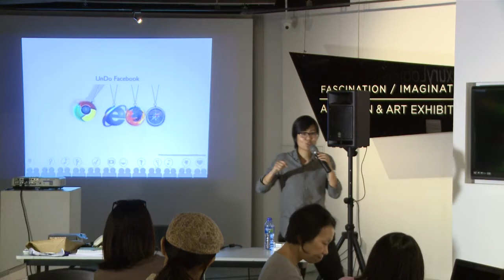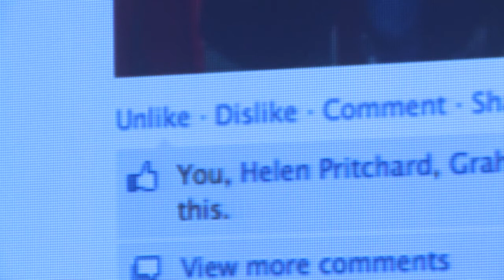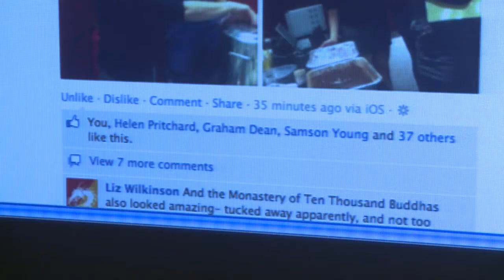Undo Facebook Workshop 工作坊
工作坊由專注研究網絡文化及數據美學的數碼媒體藝術家及研究員孫詠怡主持，她作品探討網絡數據在不同媒體中的藝術性。是次工作坊將會介紹一個實驗性的項目〈UnDo Facebook〉。希望可以嘗試打開知識的不同面向，體驗去權威的知識生產與交流的可能性。

Conducted by Winnie Soon, Hong Kong-based artist and researcher in the area of network culture and data aesthetics whose project explores the performativity of networked data through computation art, the workshop will introduce an experimental project -- Undo Facebook which aims to open up the politics of knowledge, allowing the participants to experience the process of knowledge production and circulation without authoritative control by institutions.